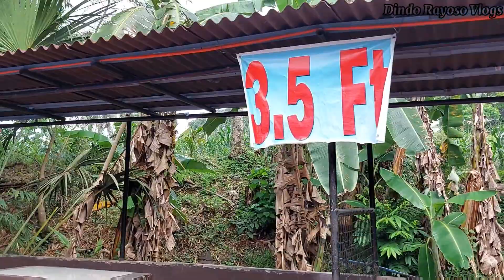Family Outing! Before leaving the Philippines Again! (Lavarn lang, buhay OFW) | Dindo Rayoso Vlogs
Family Outing, before leaving in The Philippines again, ! ganito ang vuhay ng mga OFW. Lavarn lang...